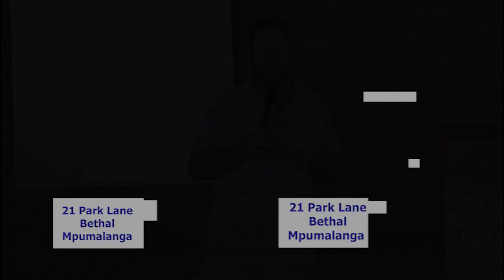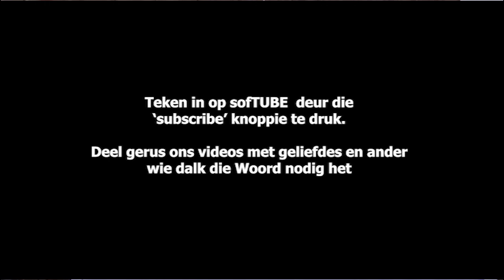Abramski straat | God hoor gebed | Rooies Strauss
As gemeente het ons gebid vir 'n straat in Jerusalem.  Vir redding van die inwoners ens..een dag stap 'n vrou in die kerk in en sy het in daardie straat in verre Jerusalem gewoon!